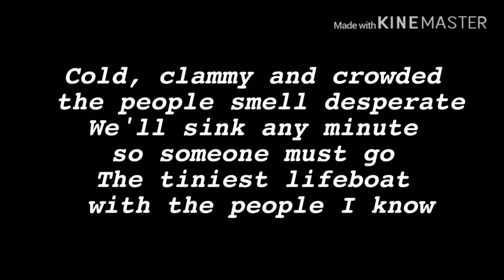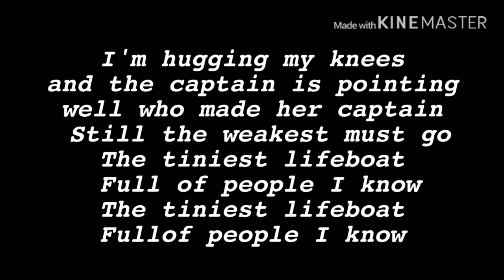Lifeboat- Heathers the musical karaoke